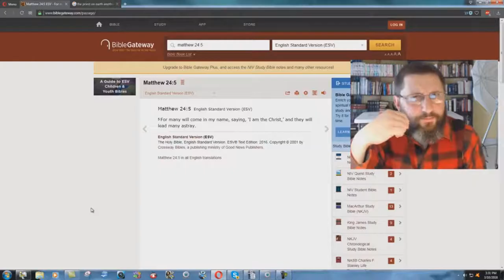Why Does The ESV Cover Up For Catholic Priests In Matthew 24:5?